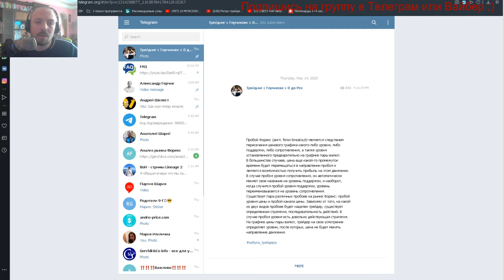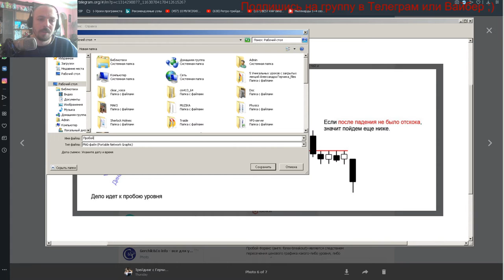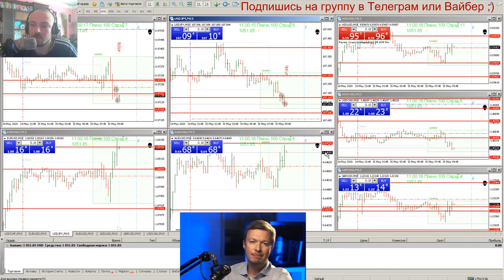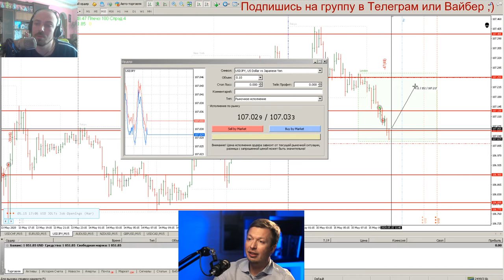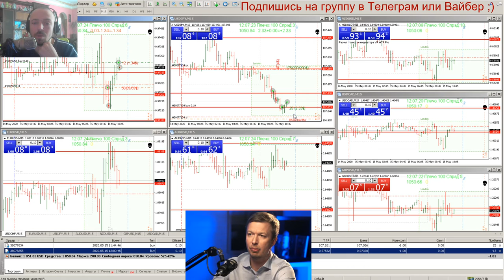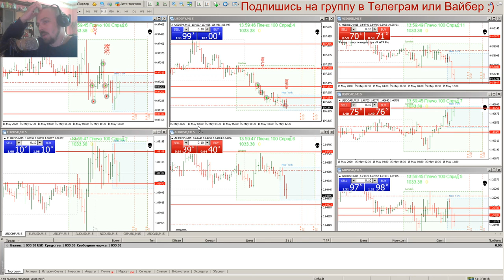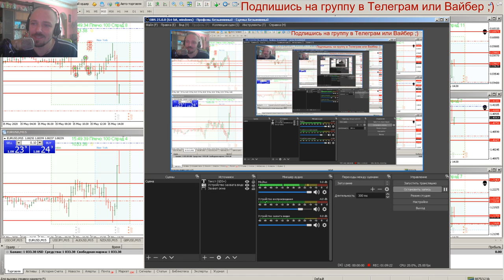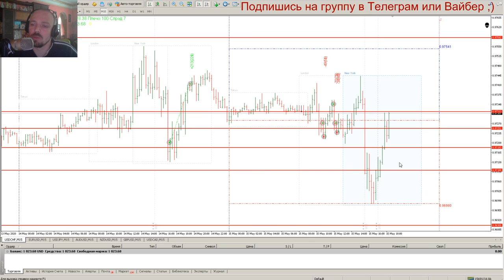Дневник трейдера №7 Тотальный слив депозита